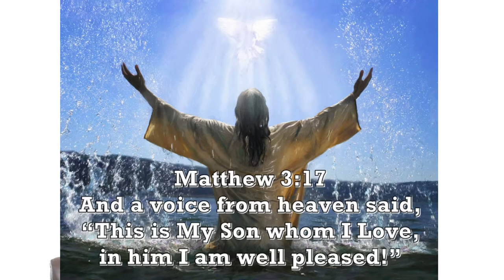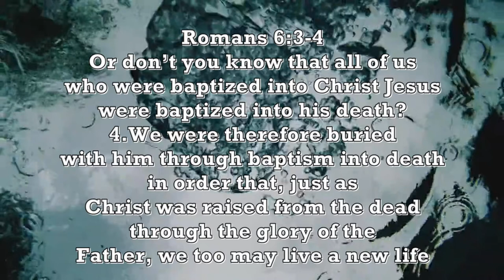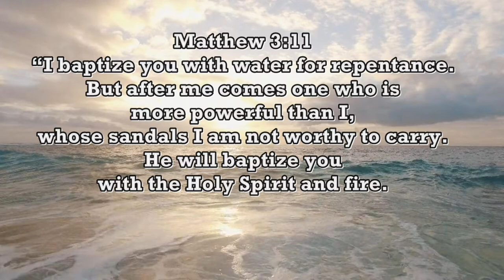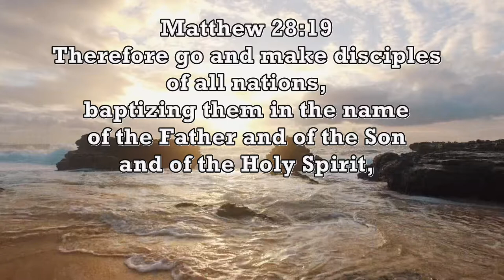Baptism - What is it and Why it's important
Pastor David Gomez aka D#1G explains what water baptism is and why it is important.